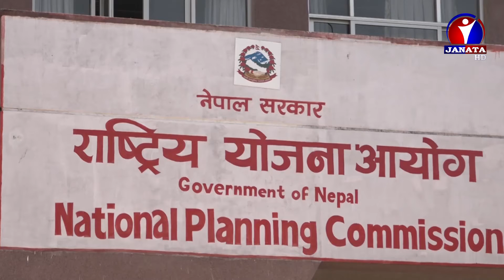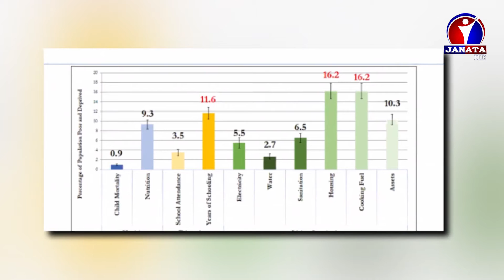नेपालमा १७ दशमलव ४ प्रतिशत मानिस गरिबीको रेखामुनी || News Report